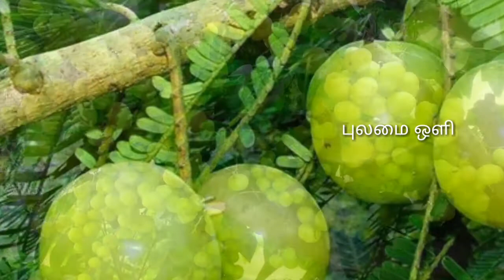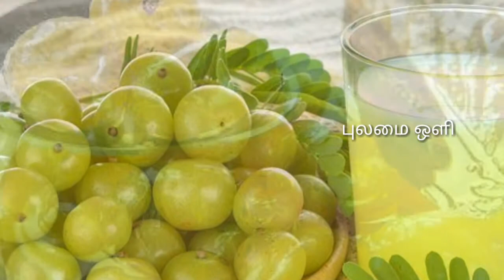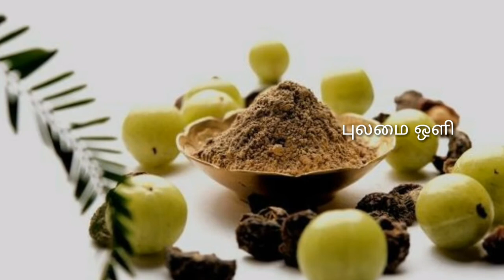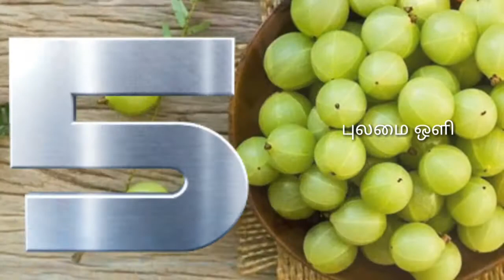நெல்லிக்கனி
ஆரம்பப்பிரிவு மாணவர்களுக்கானது.